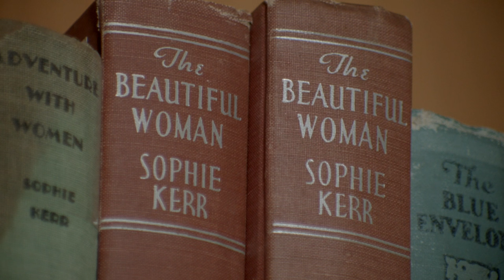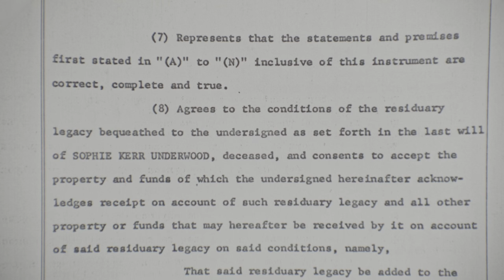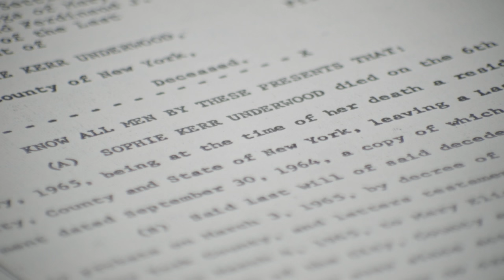The Sophie Kerr Literary Legacy at Washington College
The 2015 Sophie Kerr Prize Ceremony will be streamed live on Friday, May 15, 2015 at 7:00 p.m.

Sophie Kerr, a prolific and popular American writer of the early 20th century, has left an indelible literary mark at Washington College, where the gift she bequeathed 40 years ago enables the College to bring to campus a succession of the nation’s top writers, editors and scholars.

Edward Albee, Joseph Brodsky, Gwendolyn Brooks, Mary Karr, Lucille Clifton, James McBride, Eamon Grennan, Toni Morrison, Joyce Carol Oates, Robert Pinsky, Charles Simic and Jane Smiley are just a few of the other literary heavyweights who have inspired and instructed the next generation of American writers at Washington College.

In addition to the Sophie Kerr Series, the Sophie Kerr Gift provides scholarships for students who show literary promise, pays for library books, and supports various literary activities. The result is a wonderfully vibrant intellectual culture where the literary arts thrive.

The Sophie Kerr Prize is awarded each year to the graduating senior who has the best ability and promise for future fulfillment in the field of literary endeavor. It is the nation’s largest literary prize awarded solely to undergraduate students.